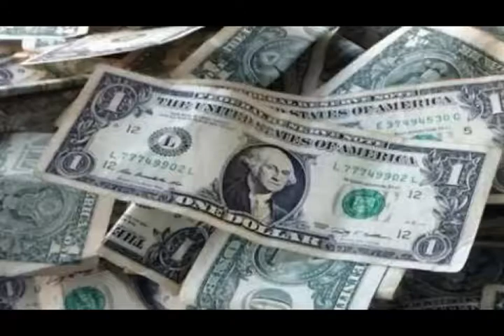اسعار الدولار مساء اليوم الجمعة 13 مارس 2020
شاهد سعر الدولار مساء اليوم الجمعة 13 مارس 2020
تباين سعر صرف الدولار أمام الجنيه، مساء اليوم الجمعة، 13 مارس 2020 في البنوك الحكومية، وبلغ سعر العملة الخضراء في بنك القاهرة 15.65 جنيه للشراء، و15.75 جنيه للبيع.
وسجل الدولار في بنك قناة السويس 15.67 جنيه للشراء، و15.77 جنيه للبيع، وفي البنك التجاري الدولي سجل 15.66 جنيه للشراء، و15.76 جنيه للبيع.
وبلغ سعر الدولار في مصرف أبو ظبي الإسلامي 15.68 جنيه للشراء و15.77 جنيه للبيع.
وسجل سعر العملة الخضراء في بنك مصر 15.65 جنيه للشراء و15.75 جنيه للبيع، وفي البنك الأهلي المصري سجل 15.65 جنيه للشراء، و15.75 جنيه للبيع.
ويتحدد سعر الصرف في البنوك المصرية وفقًا لآلية العرض والطلب، وكلما زاد المعروض الدولارى وتراجع الطلب عليه انخفض سعر الدولار.